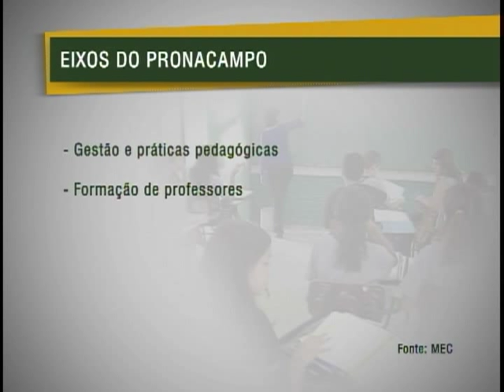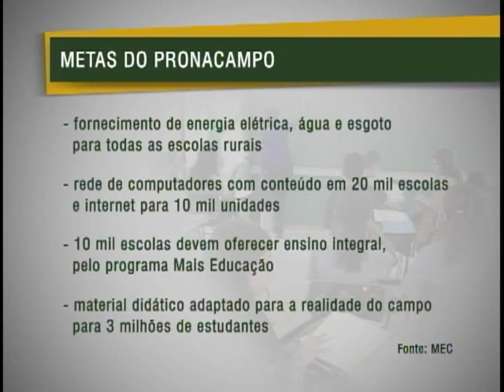Pronacampo deve investir por ano R$ 2 milhões na educação rural até 2014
NBR NOTÍCIAS - 20.03.12: O Programa Nacional de Educação do Campo (Pronacampo) vai oferecer apoio técnico e financeiro para a implementação de políticas de educação no campo. Lançado nesta terça-feira (20), o Pronacampo deve investir quase R$ 2 bilhões, por ano, em todo país até 2014